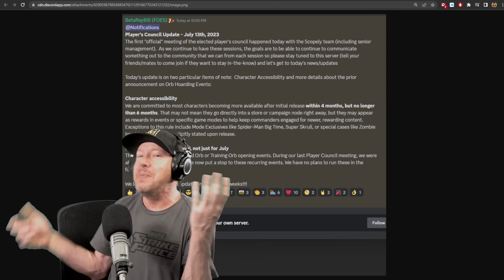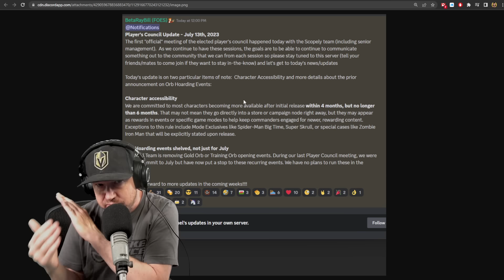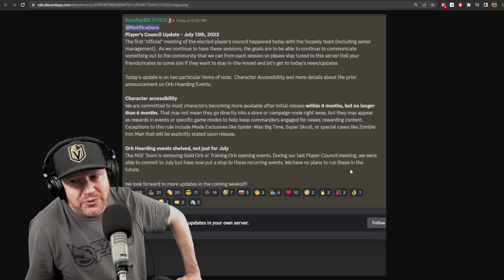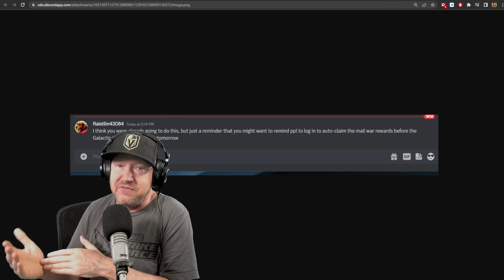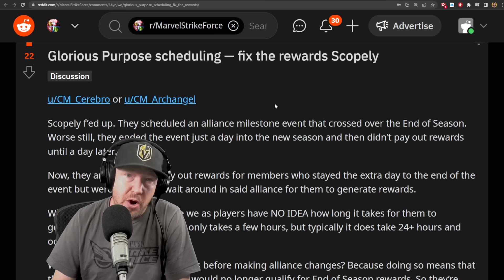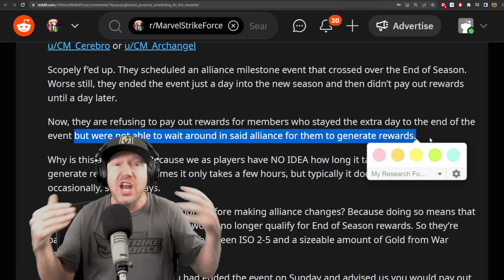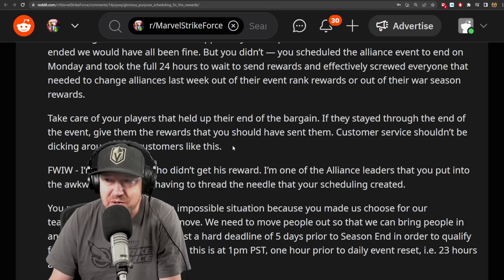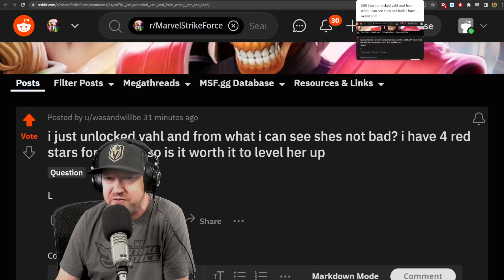OFFICAL NO MORE GOLD OPENING EVENTS - MARVEL Strike Force - MSF